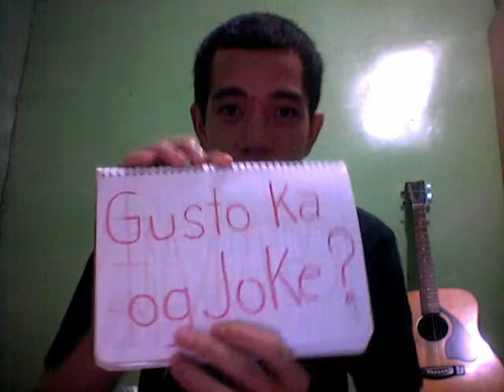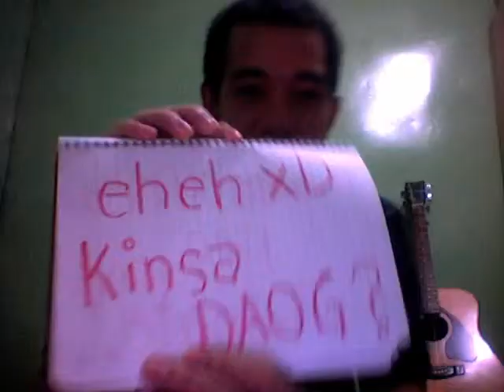Bato Bato PIC haniko